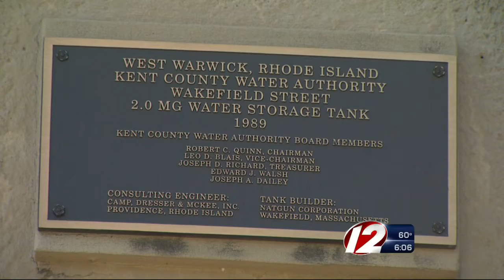Target 12: Investigation into water contamination